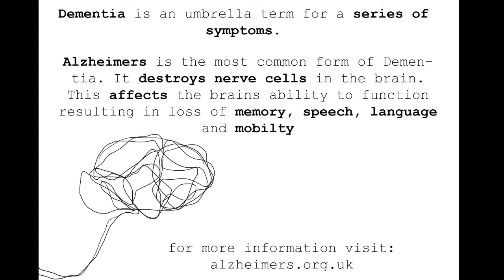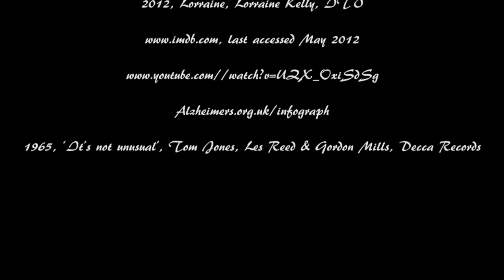Presentation. Imagine Project